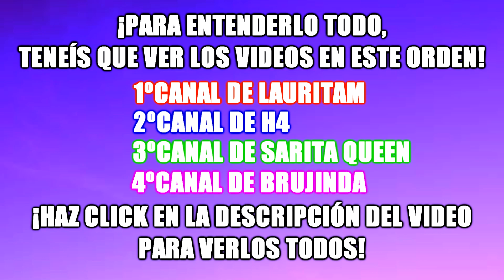PROMETEO HA VUELTO*TIENE ALGO MUY IMPORTANTE QUE DECIR*